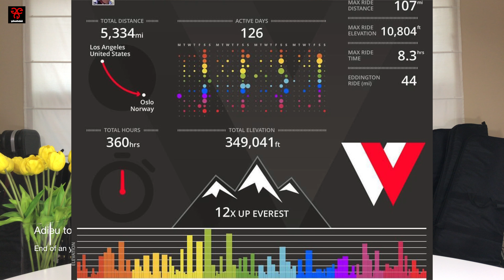End of an year routine / New year setup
As the year draws to a conclusion, I spend some time wrapping up 2016 and prepare for 2017. I show some insight into what I go through.

Hobonichi A5 Planner

StartUp Vitamins